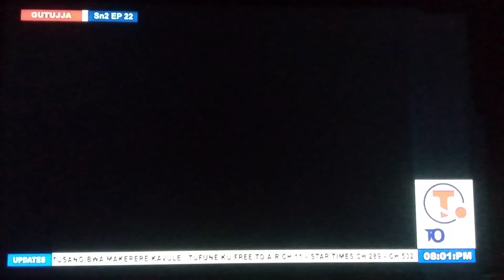GUTUJJA Szon2 - Part22: Continuation. Taata Esther Ne Maama Peter Wulira Bye Bateesezza😱😱😱